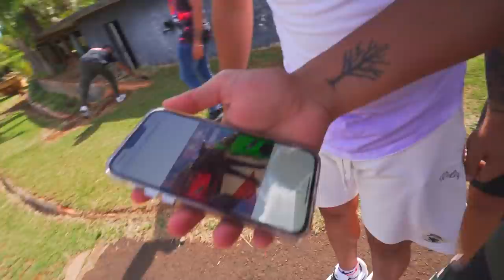COMPRADOR FAKE DA PORSCHE DO RENATO !! * ladrao levou o carro 😂 *